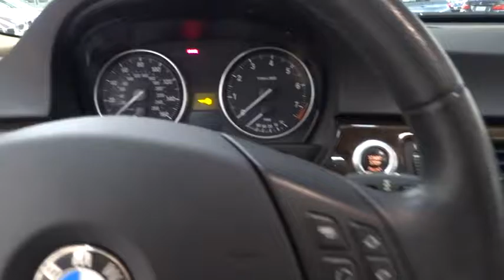2008 BMW 3 Series San Francisco, San Jose, Oakland, Marin, bay area, CA 39028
2008 BMW 3 Series
2008 BMW 3 Series 328i - Stock#: 39028 - VIN#: WBAVS13598FX16835

6-SPEED STEPTRONIC AUTOMATIC TRANSMISSION  -inc: normal  sport & manual shift modes,IPOD & USB ADAPTER,Dual-panel pwr panoramic glass moonroof-inc: 1-touch functions  front panel slides open  both panels tilt-up  pwr sunshade,Pwr heated mirrors,Rain-sensing windshield wipers w/heated washer jets,Tire pressure monitoring system,Vehicle key & memory,Pwr liftgate release,4-wheel ventilated pwr disc brakes